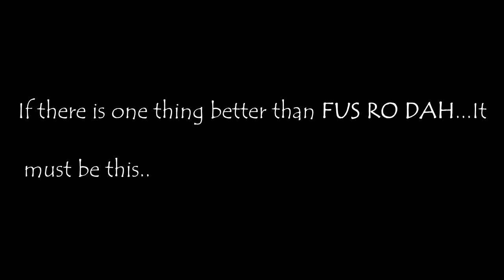Better than FUS RO DAH? Absolutely!